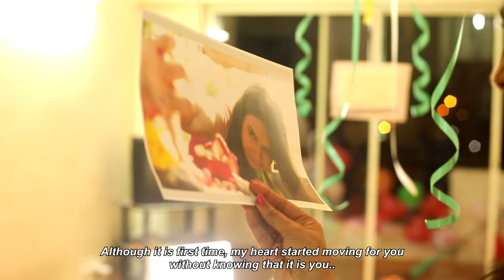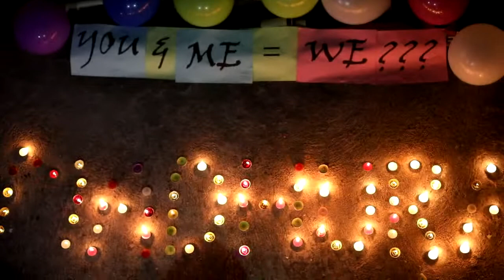Love proposal from You and Me | Life Talkies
A love proposal from the film You&Me, part 2.